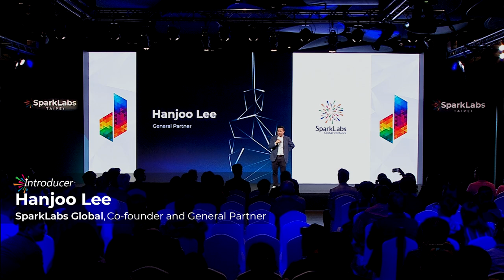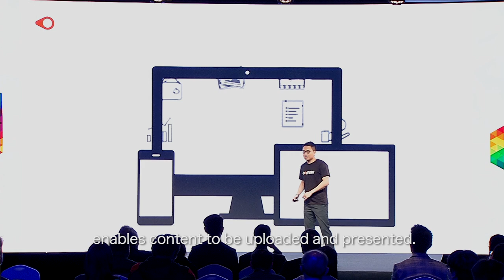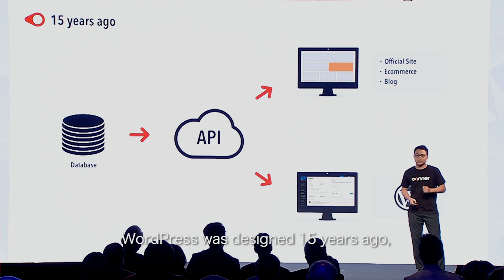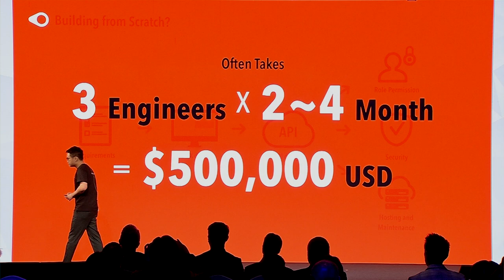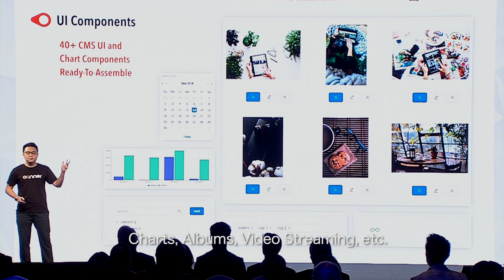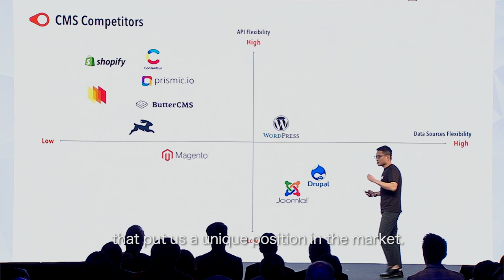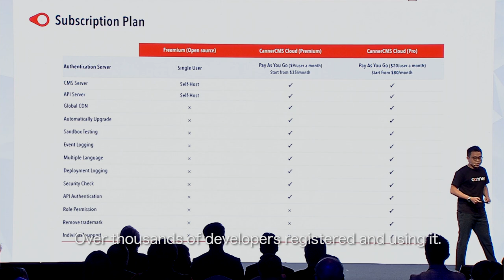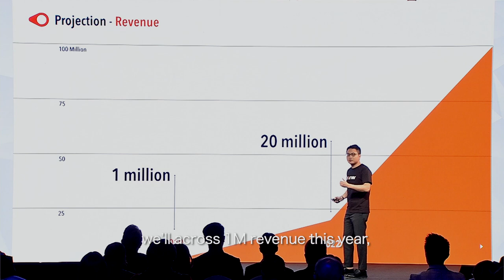SparkLabs Taipei DemoDay 1 - Canner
Canner, Inc. provides enterprise tools, for enterprises to create flexible content and data management system for any clouds and devices. We open sourced two core product CannerCMS and GQLify, that help thousands of CMS developers across 83 different countries to reduce up to 90% of development time and cost per project, moreover, our open source solutions accumulate over 60,000 downloads, 2.3k stars on Github in 6 months.

Canner, Inc. 提供企業級開發工具,讓企業能夠更簡單快速地建置客製化後台系統和資料管理系統,連結各種 不同資料源和應用。主力產品 CannerCMS 和 GQLify 已幫助來自 83 個國家的數千位 CMS 開發者,節省其企 業達 90% 的研發與維護成本。Canner, Inc. 的開源專案在全球擁有超過六萬次下載,並在六個月之內獲得 2.3k Github stars 。